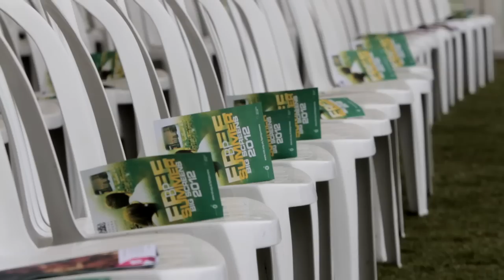BP Summer Big Screens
BP Summer Big Screens UK